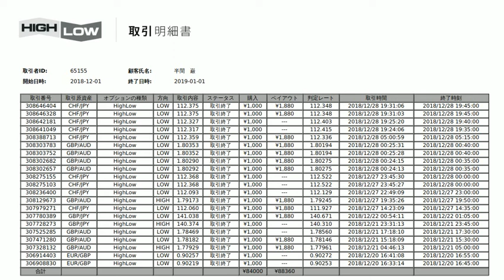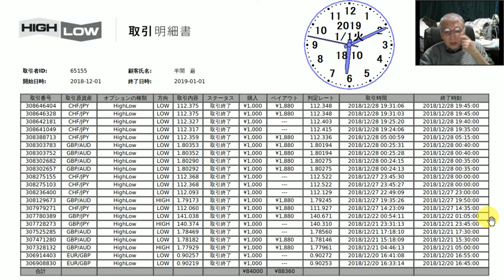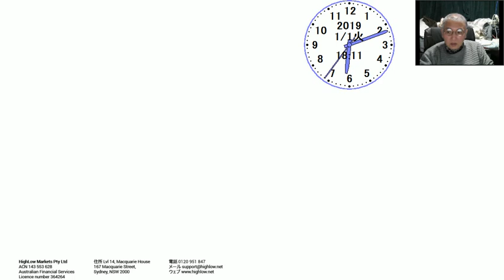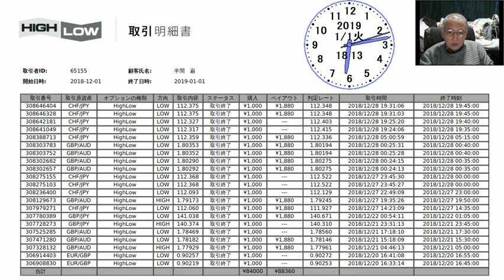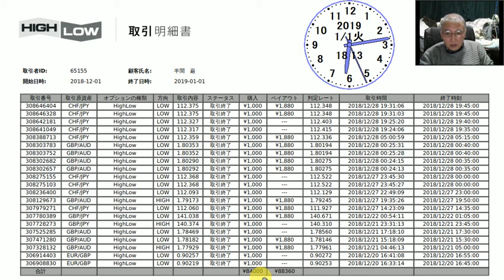2019年01月01日までの１千円づつで、一ヶ月間の試験投資の成績。（厳しい）